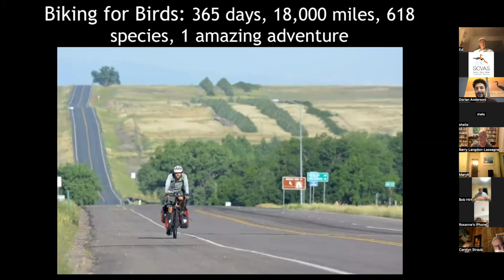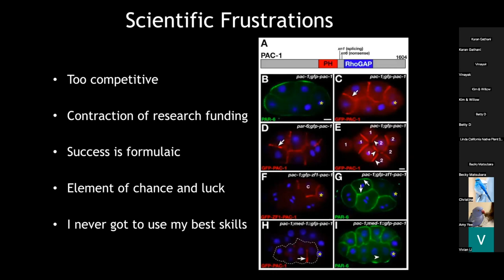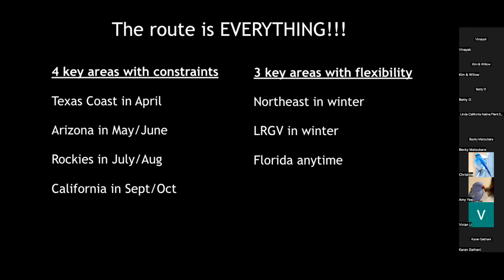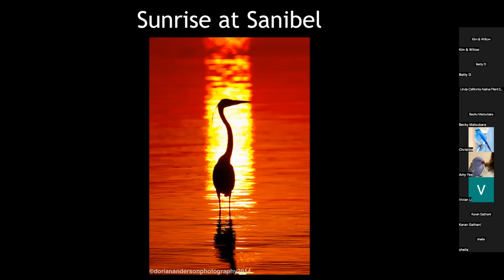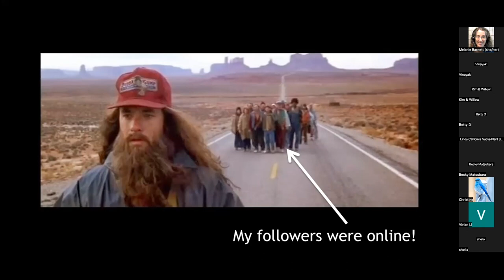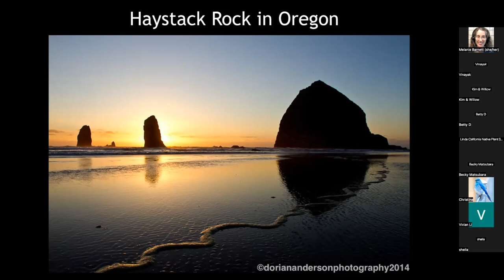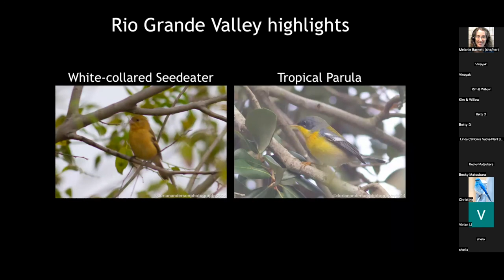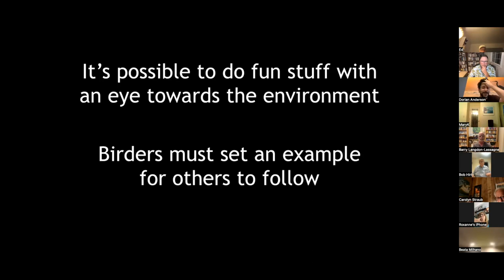SPEAKER SERIES: Dorian Anderson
Santa Clara Valley Audubon Society hears from Dorian Anderson. Dorian was nn avid birder since childhood, Dorian Anderson abandoned his hobby at age 15, focusing instead on a demanding scientific career while simultaneously struggling with substance abuse. He earned a degree in molecular and cellular biology from Stanford, conducted predoctoral research in molecular embryology at Harvard, and earned his doctorate in Developmental Genetics and Molecular Cell Biology at New York University. While working as a postdoctoral fellow at Massachusetts General Hospital, Dorian decided to leave the academic rat race and focused on the next phase of his life, returning to birding. In 2014, he embarked on his Biking for Birds project, the first North American Big Year completed entirely by bicycle. During this incredible journey, he biked 17,830 miles (28,500 km) and observed 618 bird species while raising funds for bird habitat conservation. Since his cycling Big Year, he has transitioned to a professional life as a birding guide, writer, and public speaker.